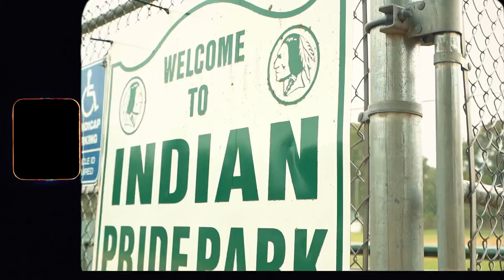AVENTURAS with (Alexis Rosas & Gbriel)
AVENTURAS with (Alexis Rosas, Gbriel La Presencia)

WELCOME TO LAS AVENTURAS!!
Track 1

Directed/Edited by: CS Visuals
Produced by: Alexander Beats
Written by: Alexis Rosas, Gbriel La Presencia
Special Cameos: @DannyMtzBlendz @Omani.Dani
Special thanks to Jonathan Romero the owner of Las Mangonadas for hosting us. And Sergio for supporting the video shoot.

About Guille Records Familia: We are a family of local talent from Southwest Michigan. From art, music, dance, poetry, film, photography and more.

We are a NON-COMMERCIAL/NON-PROFIT team/channel

Like our page on Facebook: @Guillerecordsofficial